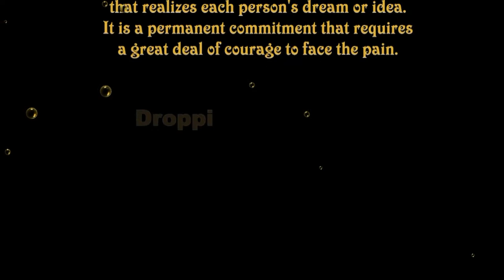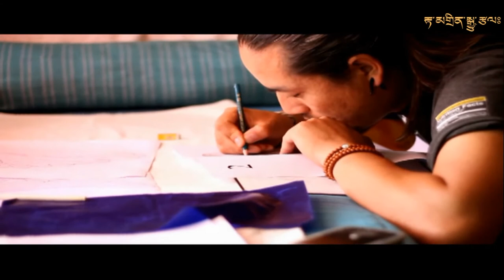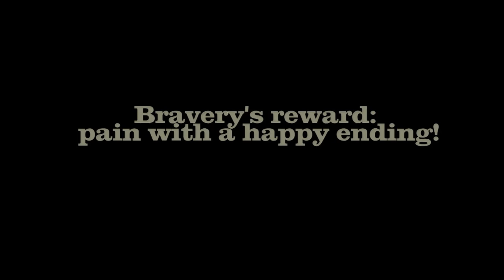TamdingArts-Memorable Tattoo Project 2013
This was a five day project. The tattoo was custom designed by me with specifications from the client. He was very open to the entire journey from day one, enchante!